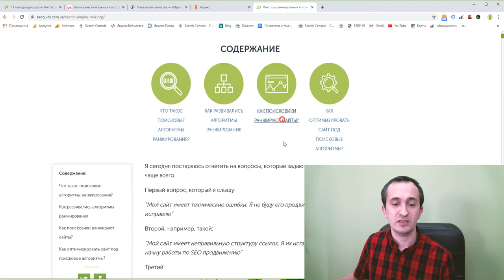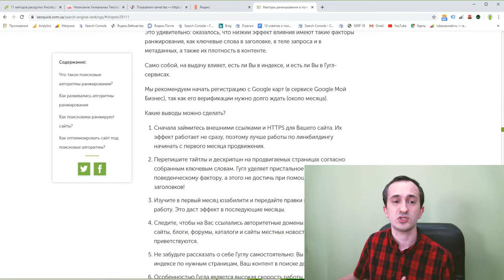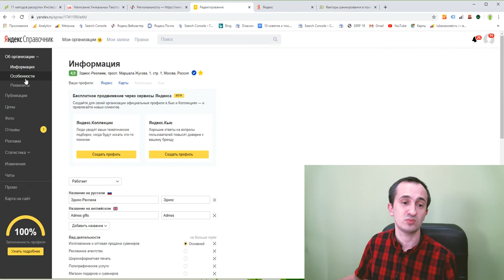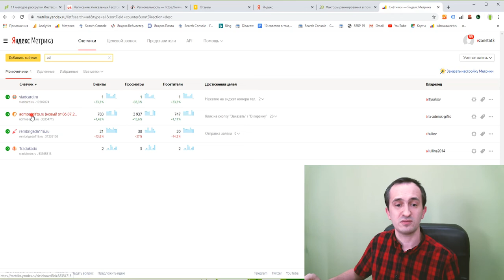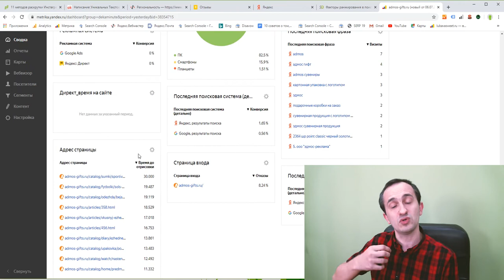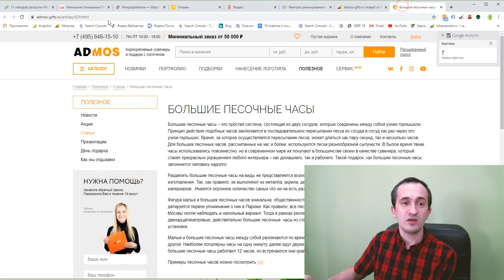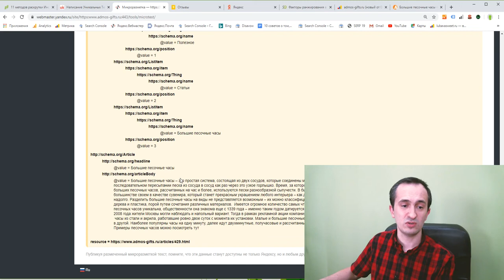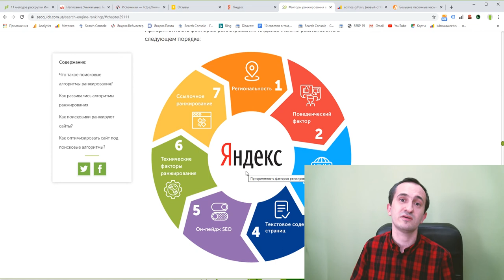Продвижение в Яндекс для новичков. Базовый курс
Продвижение в сайта Яндекс самостоятельно - реальность! Меня часто спрашивают: как продвигать сайт в яндексе, отличается ли раскрутка сайта от гугла, какие задачи программисту чтобы провести оптимизацию сайта под яндекс ну и какие факторы ранжирования следует учитывать? И Как поднять сайт в Яндексе, если он совсем молодой?

Содержание:
0:00 Вступление
0:30 Факторы ранжирования
7:28 Заключение